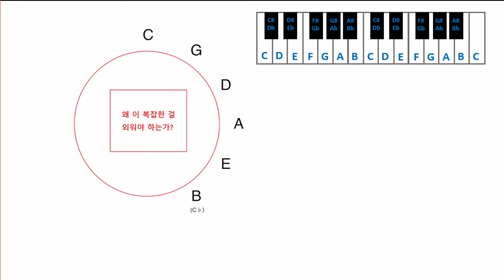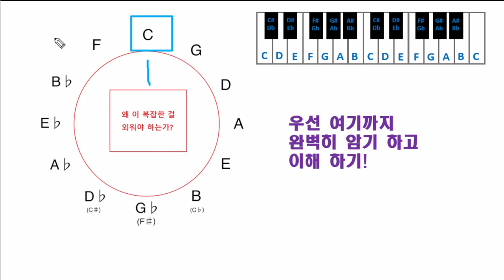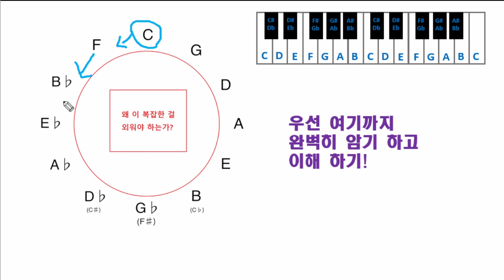기타화성학 25강 5도권 이해 하기